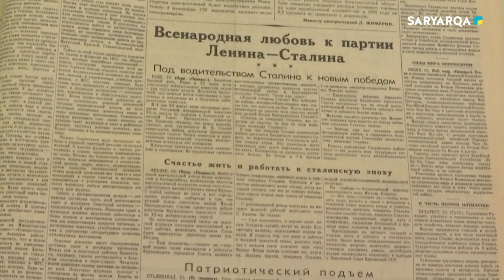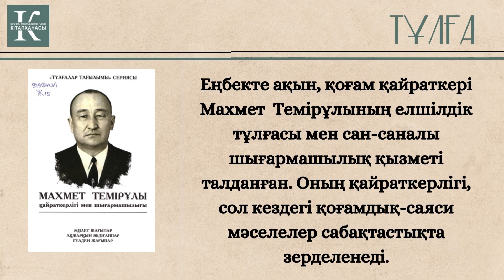Тәуелсіздікті жырлаған ақын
Назарларыңызға ақын, ЕСЕП – Елін сүйген ерлер партиясының мүшесі болған Махмет Темірұлының 100 жылдығына арналған «Тәуелсіздікті жырлаған ақын» атты бейне шолуын ұсынамыз.